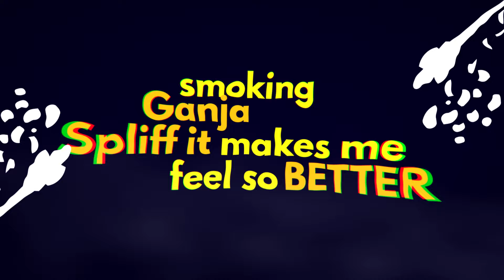G-Mac - Weed Forever (prod. Morelove Music)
Title: Weed Forever
Artist: G-Mac
Label: Morelove Music
Production: Pablo Morelove
Mix: Kamal Evans - Big Yard Studio (Kingston - Jamaica)
Master: Jtwiss - Clearsonix Studio (Kingston - Jamaica)
Executive Producer: Papa Leu
Artwork: Wiko
Video: Wicked Studio

INSTAGRAM @gmaccitylock @morelovemusic @pablomorelove